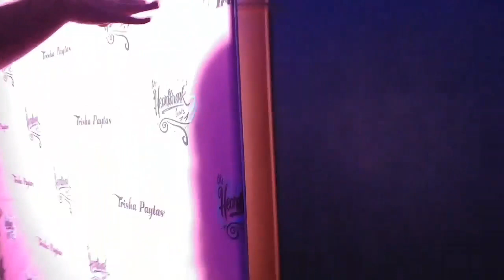Meeting trisha payas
one of the best days of my life meeting one of my role models